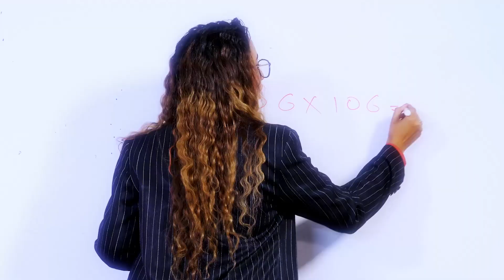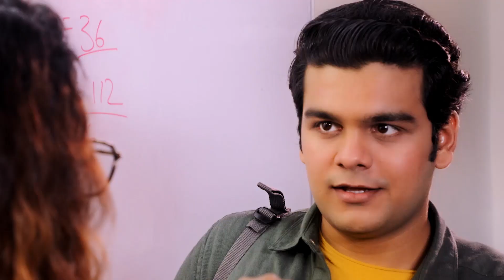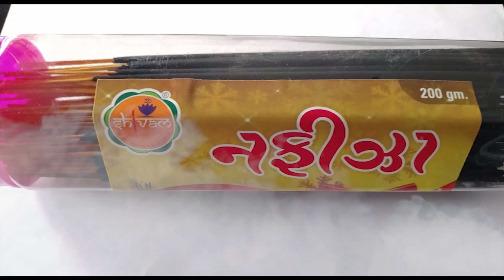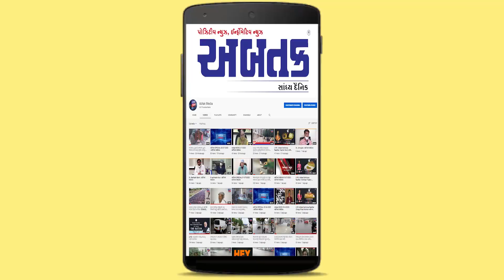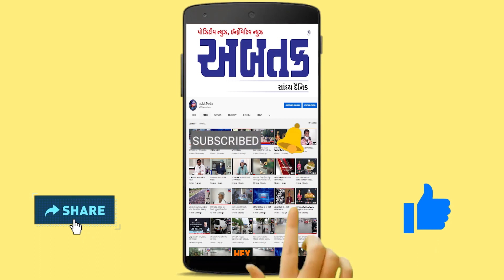CHAL NE JIVI LAIYE | GopalBhai vala | Season-2 | Prit Goswami | ABTAK SPECIAL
ચાલને જીવી લઈએ અબતક સ્પેશિયલ સિઝન-02 - ગોપાલભાઈ વાળા સંગ નિહાળો લાઈવ | પ્રિત ગોસ્વામી | ABTAK MEDIA

ટીમ :
કલાકાર: ગોપાલભાઈ વાળા
ડિરેક્ટર : પ્રિત ગોસ્વામી
સોશિયલ મીડિયા : યશ સેંગરા,અમિત હેરભા,અને પ્રાચિ ઠક્કર
એડિટર : વૈભવ જેઠવા
કી-બોર્ડ : દીપકભાઈ વાઢેરા
ઓક્ટોપેડ : કેયૂર બુધ્ધદેવ
તબલા : મહેશ ત્રિવેદી
કેમેરામેન : પ્રવીણ પરમાર, અભય ત્રિવેદી
સાઉન્ડ: અનંત ચૌહાણ (વાઇબ્રેશન સાઉન્ડ)